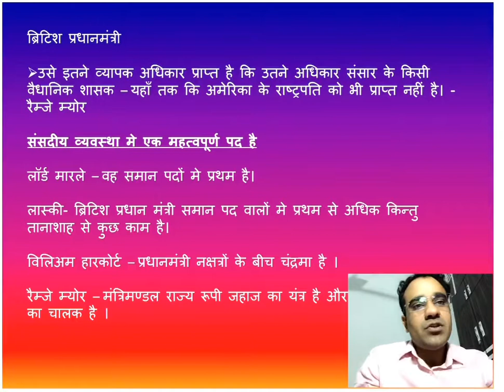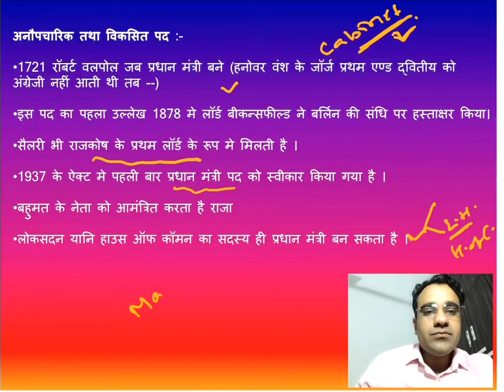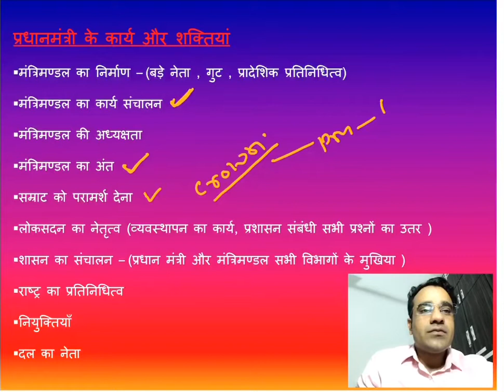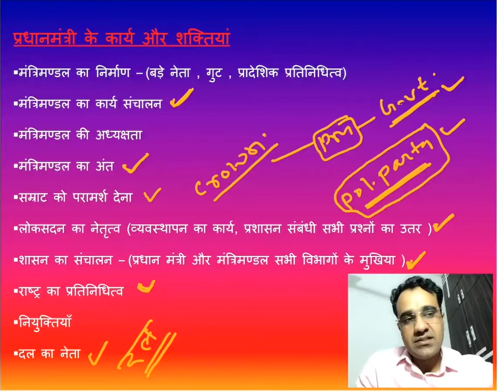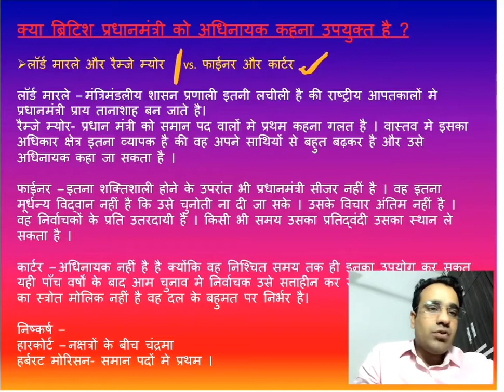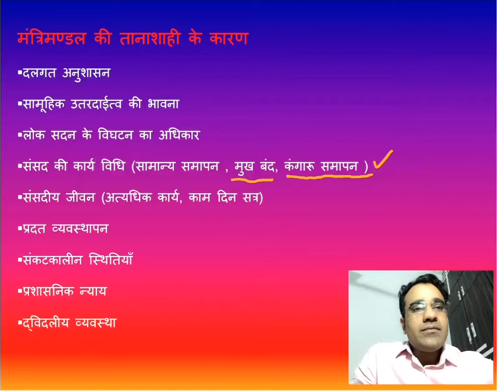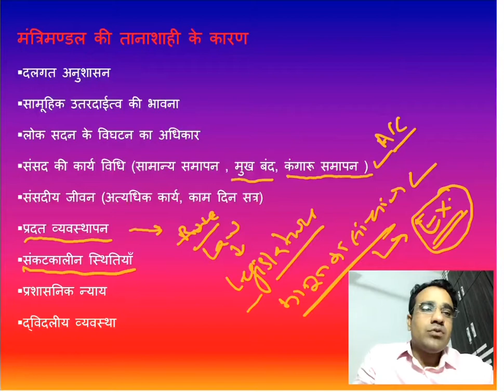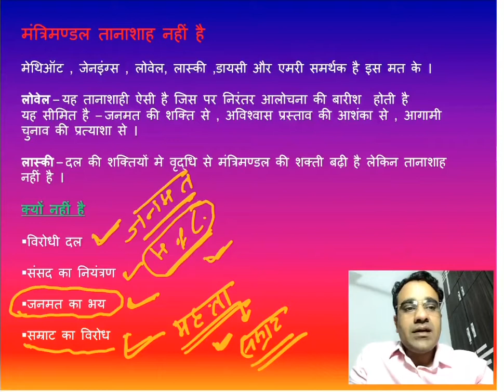PM of Britain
ब्रिटिश प्रधानमंत्री